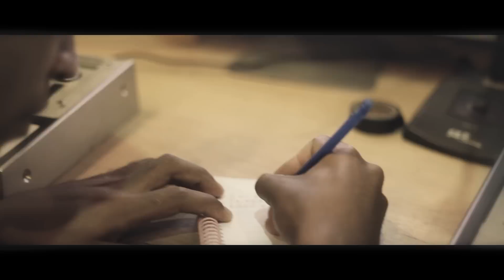MC Cebezinho - Sou Cachorro (WebClipe Oficial) (La Mafia Produções)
Artista: MC Cebezinho
Produção: La Mafia Produções
Ano: 2015
Gênero: Funk Ostentação, Funk Consciente, Funk Brazil